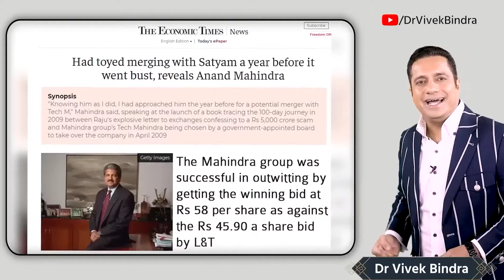Mahindra ने L&T को धूल चटाई! | Dr Vivek Bindra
In this video, we delve into the incredible story of how Anand Mahindra's visionary leadership transformed Mahindra & Mahindra into one of India's most successful companies. We explore how Mahindra's iconic SUV, the Scorpio, revolutionized the automobile market in India, giving birth to a new era of SUVs. Anand Mahindra's ability to turn failures into opportunities is evident in his strategic decisions, from rescuing failed ventures like Escort's Ford collaboration to the acquisition of Satyam during one of the biggest corporate scandals in Indian history.

Anand Mahindra's keen sense of identifying hidden opportunities and his bold approach to acquisitions set him apart as a leader. Despite skepticism and challenges, his decisions consistently turned loss-making companies into profitable ventures. The Satyam story is particularly noteworthy. After the massive accounting fraud by Ramalinga Raju, which led to a significant market crash, Anand Mahindra made a calculated move, outsmarting competitors like L&T, to acquire Satyam. This strategic acquisition turned Mahindra into one of the top five IT giants in India.

Join us as we explore Anand Mahindra's leadership journey, his ability to remain calm under pressure, and how his calculated risks led to monumental rewards for the company.